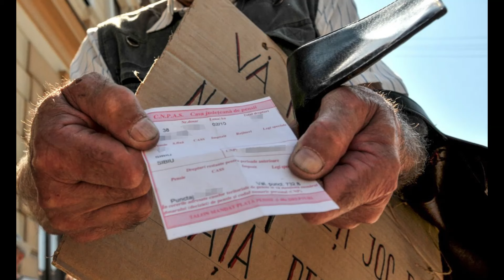Cei care au lucrat în condiții grele de muncă nu primesc niciun leu în plus la pensie!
Cei care au lucrat în condiții grele de muncă nu primesc niciun leu în plus la pensie! Dezavantajul recalculării